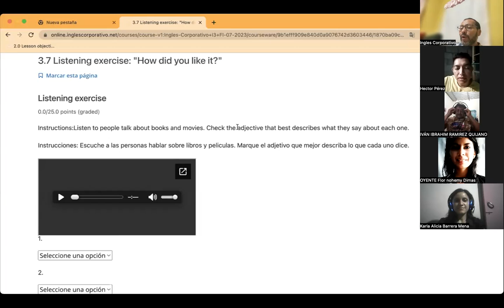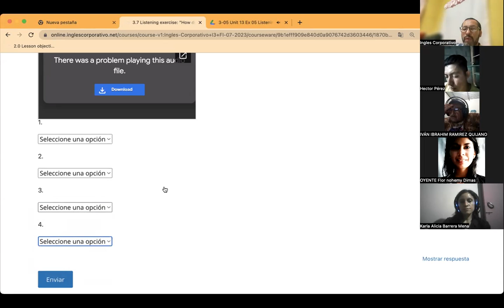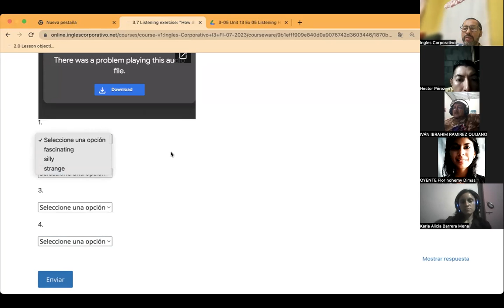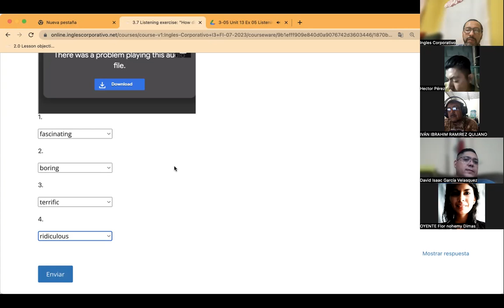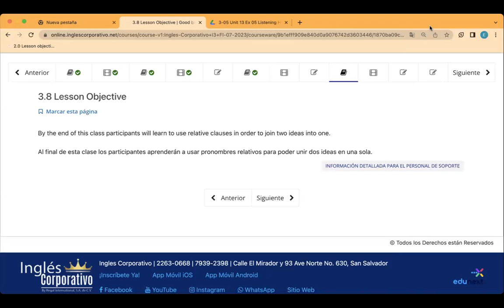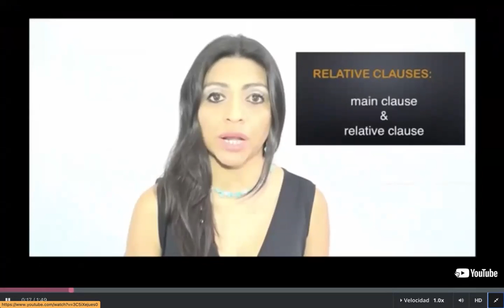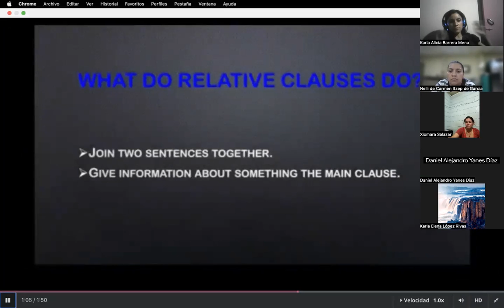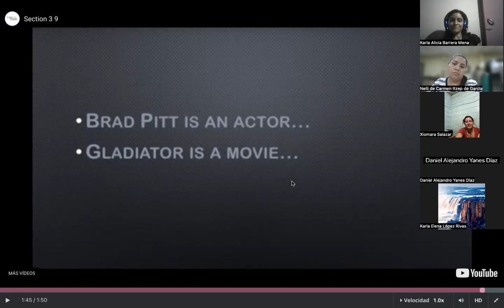SESION6-11-07-2023-I3-01-9-10-PM-07-23-CUBIAS-ADJECTIVES PART 2